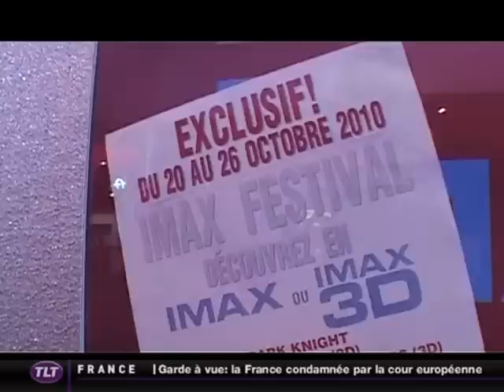Ciné 3D : Ouverture d'une salle IMAX Digital à Toulouse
La cinquième salle IMAX en France va bientôt ouvrir à Toulouse. (DROITS RESERVES . Pour toute exploitation sur TV, web, mobile, aller